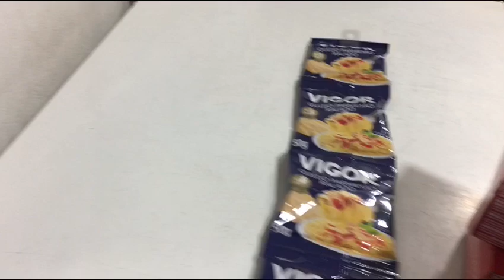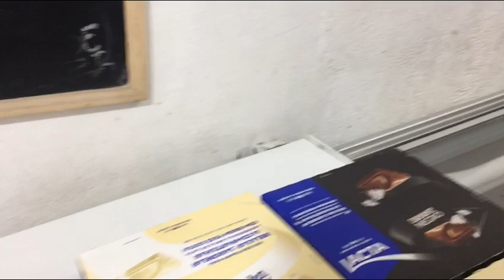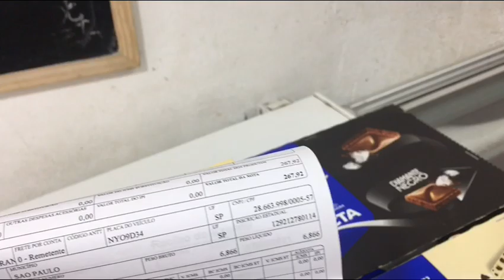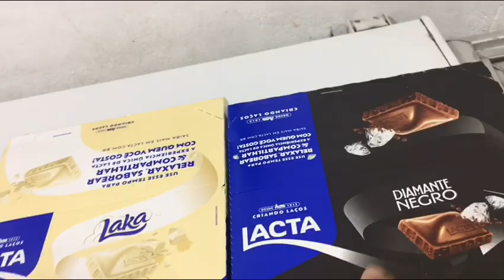Comprei muito chocolate 🍫 para reposição